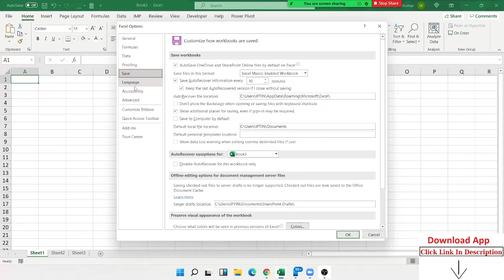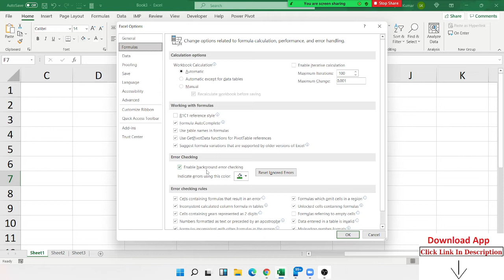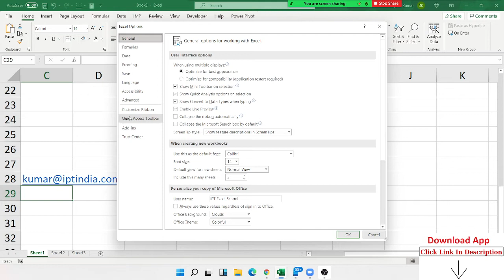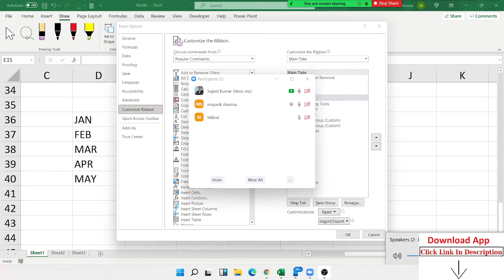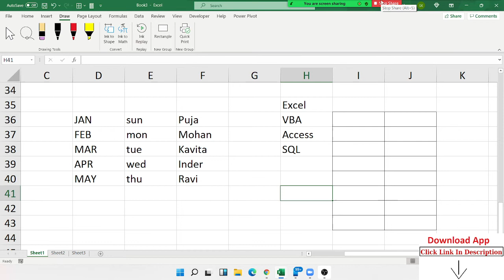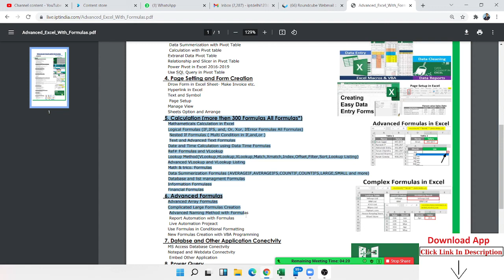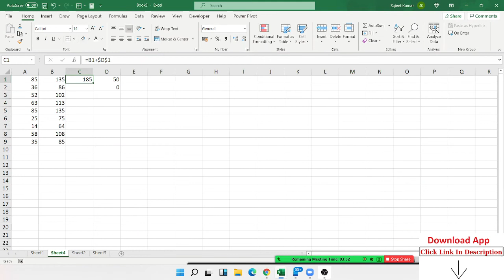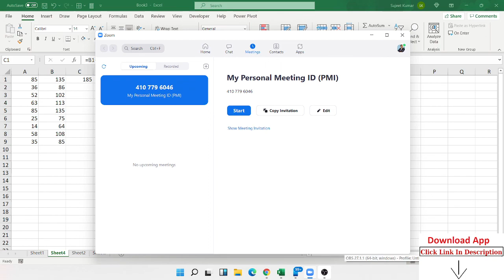Excel Basic Classes in Hindi